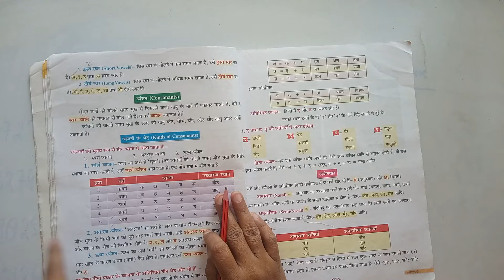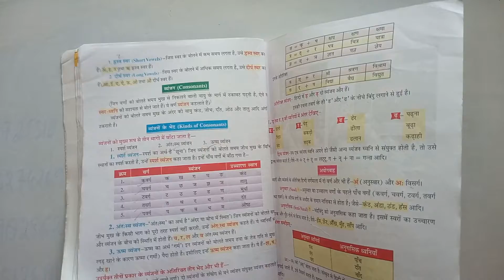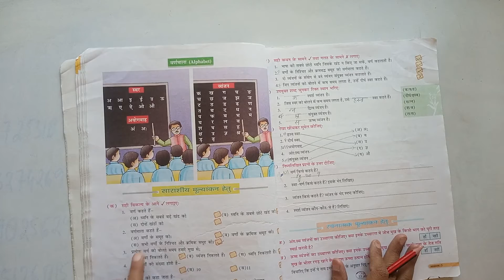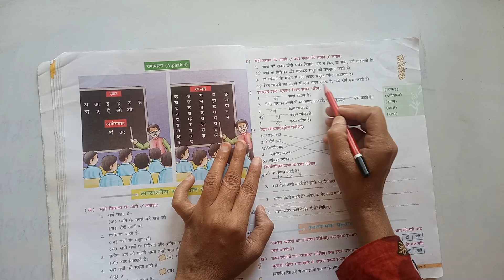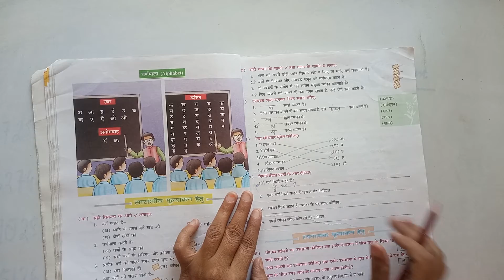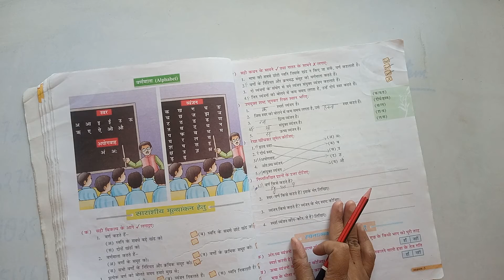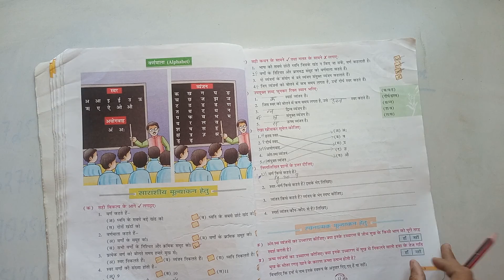HINDI-II, CLASS III, CHAPTER-2, वर्ण विचार, PART-3